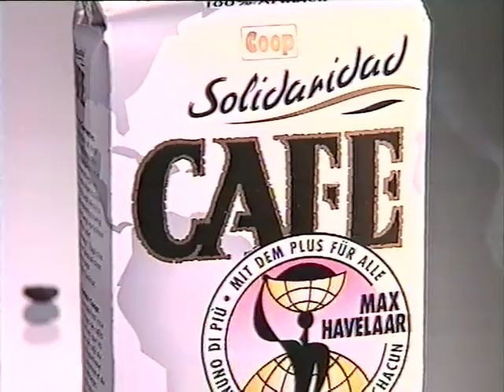Coop Mittwochstudio, Folge 759 vom 08. April 1992